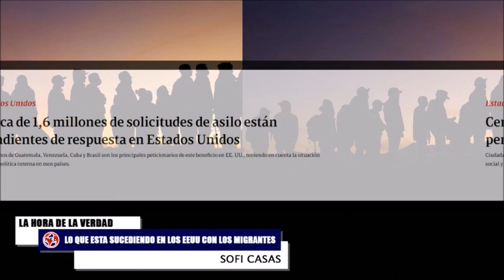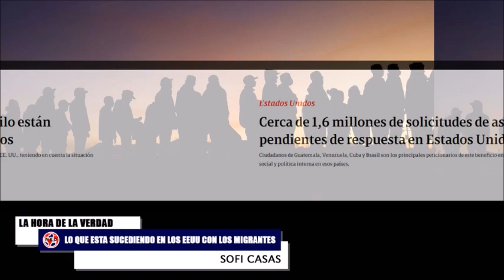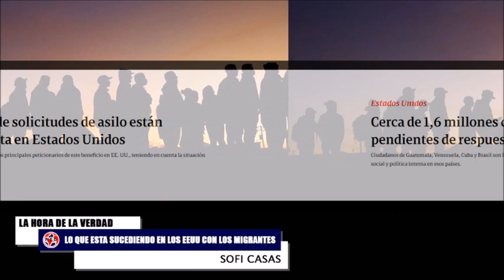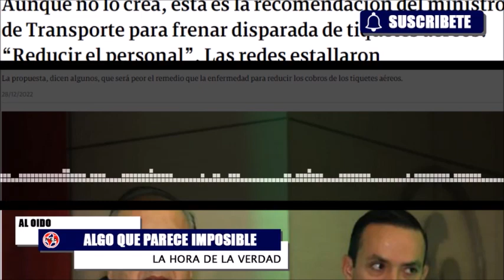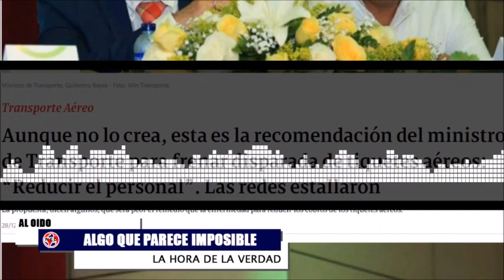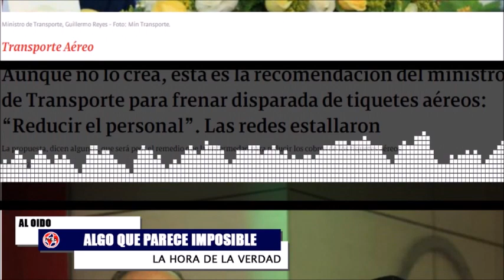🌎 ¡CUIDADO! LO QUE PASA EN BOLIVIA OJALA NO PASE EN COLOMBIA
El líder cívico de Santa Cruz, Rómulo Calvo, advirtió que los cruceños no van a claudicar y estarán “firmes hasta las últimas consecuencias” en la defensa de su mandatario regional.
Cindy La Rotta y Sofi Casas en La Hora de la Verdad